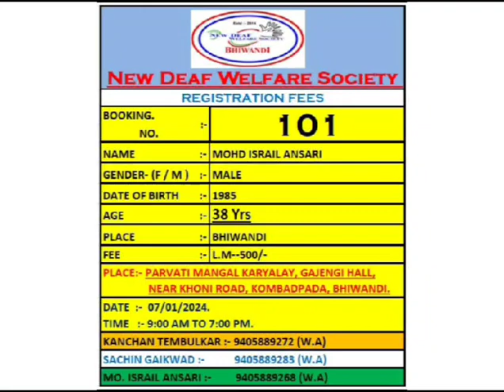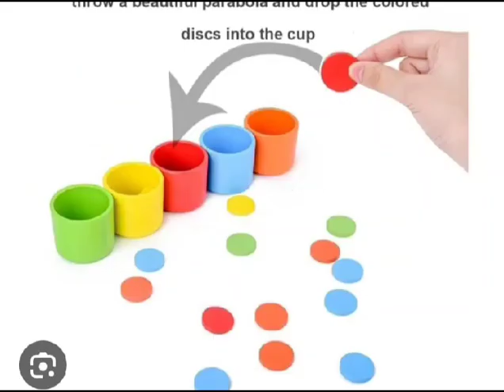coming playing in deaf welfare